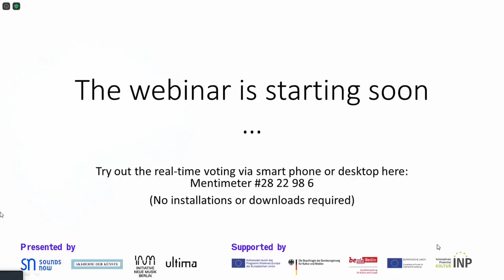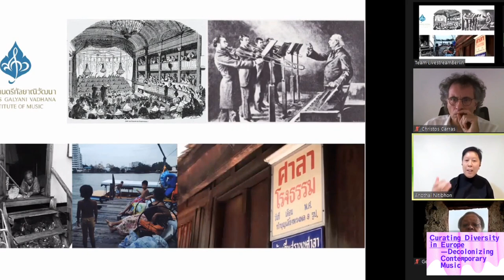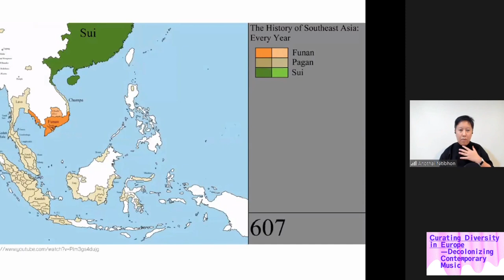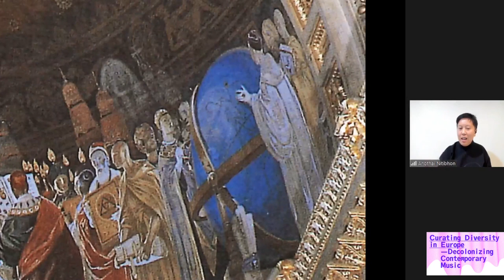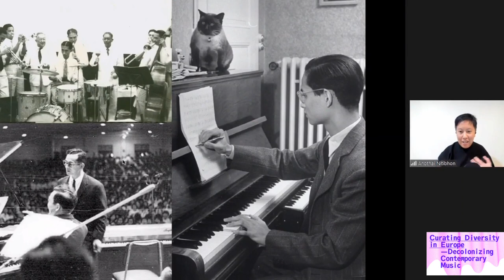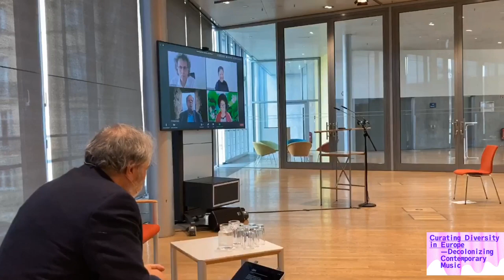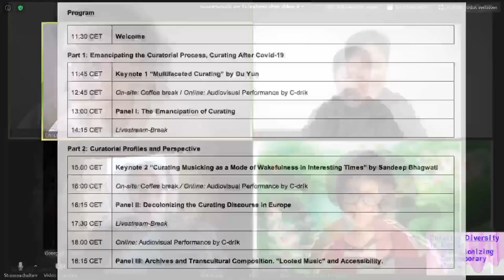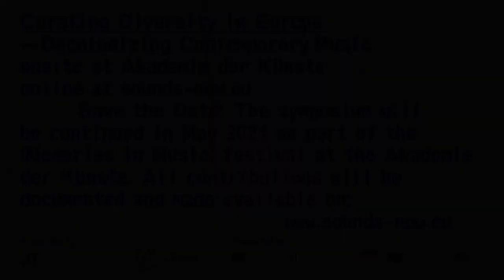Curating Diversity in Europe, Panel II: Decolonizing the Curating Discourse in Europe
with Sandeep Bhagwati, George Lewis, Elaine Mitchener, Anothai Nitibhon, Christos Carras

The Panel "Decolonizing the Curating Discourse in Europe" is part of the symposium "Curating Diversity in Europe. Decolonizing Contemporary Music", which took place on September 25 2020 in Akademie der Künste Berlin and online.
"Curating Diversity in Europe" offers a platform for keeping the discourse on diversity in contemporary music in Europe alive, developing potentials for transformation during a time of limited international encounters and swelling nationalistic currents. The focus of the symposium is on processes and profiles of curating that critically question power structures and eurological patterns of thought, to implement political, collective or participatory strategies in the curatorial decision-making process.

The panel "Decolonizing the Curating Discourse in Europe" explores strategies for the emancipation of curatorial processes from current power structures. These include participatory, dialogical and process-oriented approaches, as well as collective and self-organized, automatic and random forms of program development. The focus is on the role of curators today in fostering diversity and provoking change by negotiating topics that are relevant for a pluralistic society. In addition, we will discuss how regional contexts can change perspectives on curating and create completely new approaches and musical emphases that shift our understanding of contemporary music itself.

The symposium is a project of "Sounds Now", a European network dedicated to promoting more diversity and inclusion in contemporary music and sound art, in cooperation with the Akademie der Künste Berlin, inm / field notes and Ultima Festival in Oslo.

The symposium will be continued in May 2021 as part of the "Memories in Music" festival (May 6-9, 2021) at the Akademie der Künste.

video: Livestream Berlin